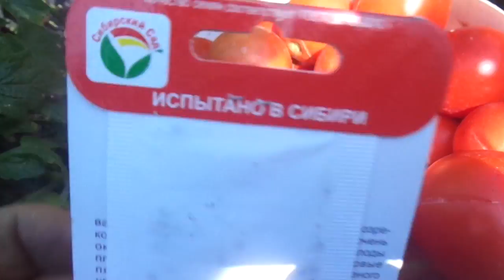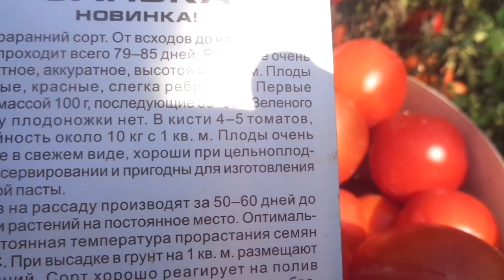СУПЕРСОРТ ТОМАТА САНЬКА. Ольга Чернова.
Томат Санька относится к тем сортам, о которых говорят ЛОМИТСЯ ОТ УРОЖАЯ. У меня в этом году  все кусты томата Санька так сильно нагружены урожаем, что почти все завалились на землю вместе с колышками. Посмотрите сами на этот куст, как он облеплен плодами.